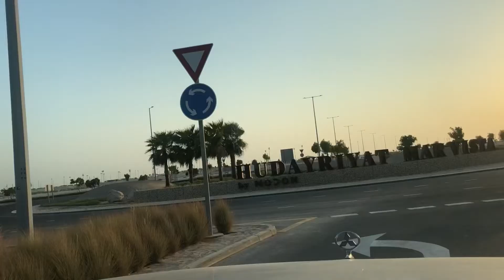Day Out w/ Relatives